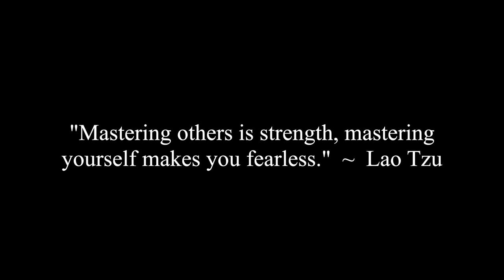Seduction: Adventure & Romance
In this video series inspired by Robert Greene's book, "The Art of Seduction", Caroline, Jocelyne and Corey discuss the process of seduction that involves adventure and romance and how this grows attraction, anticipation and interest.